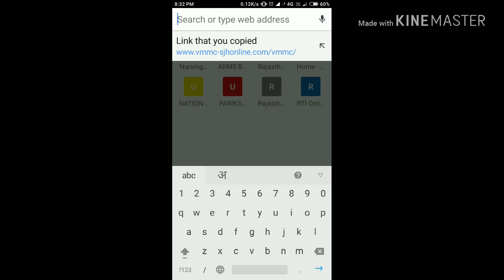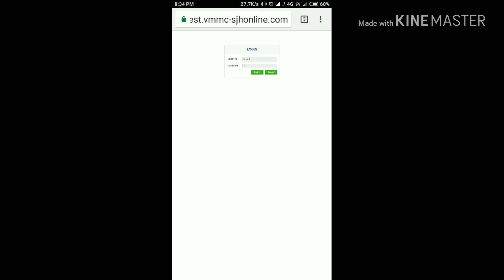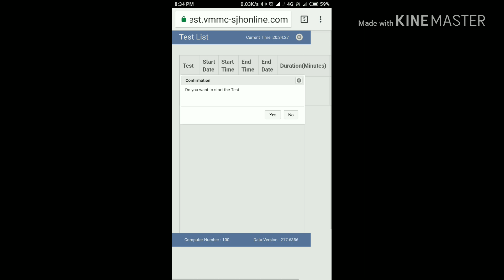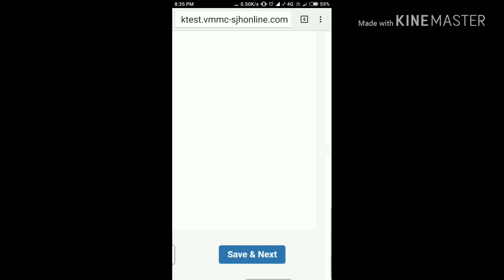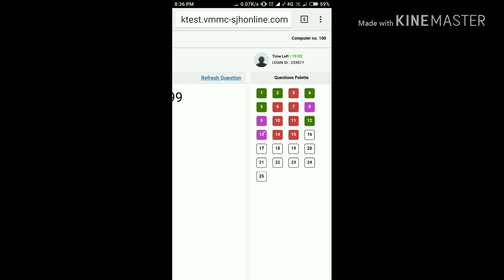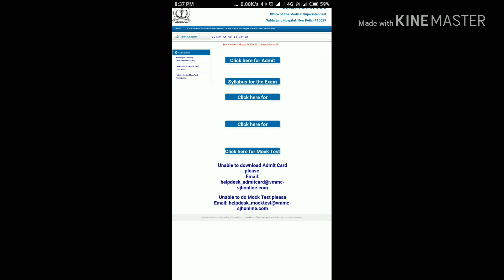safdarjung hospital Admit card syllabus mock test of 991 vacancy nursing officer